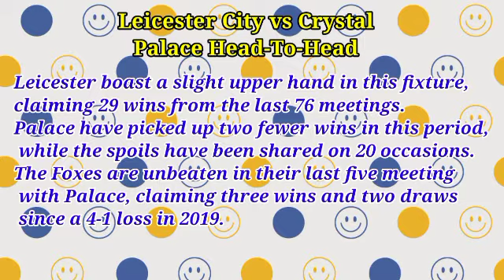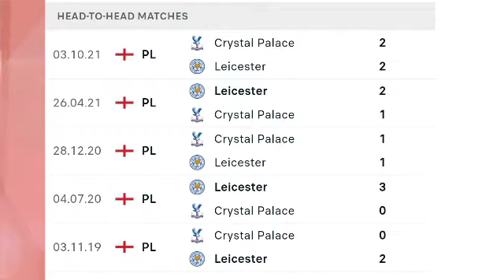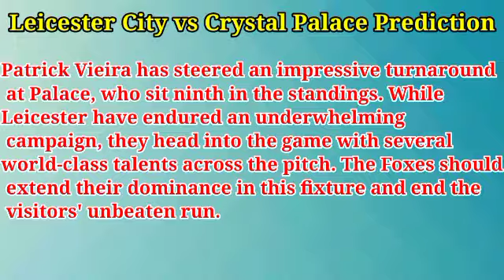Leicester City vs Crystal Palace Prediction and Betting Tips - 10th April 2022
Leicester City vs Crystal Palace Prediction & Match Preview Premier League

Leicester City vs Crystal Palace
English Premier League
Date: Sunday, 10 April 2022
Kick-off at  14: 00 (UK)
Venue: King Power Stadium (Leicester)

Prediksi Liga Leicester City vs Crystal Palace, Prediksi Liga Leicester City vs Crystal Palace - Premier League 2021-22, Leicester City, Leicester, LCFC,